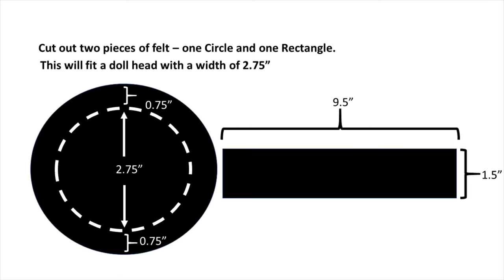Let's make a HAT for the snowman | Handmade | Classic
I think it'd be fun to add a nice touch on the snowman with a classic black hat.  I'm going to show you how to easily made your own handmade felt black hat for the snowman or other cute dolls.  Just gather some felt and let the fun begin!